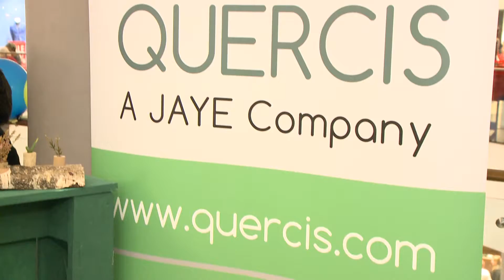Quercis, a JAYE Company - CP 2016-17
During the JAYE Company Programme of 2016-17, 16 teams engaged in a 7 months entrepreneurial journey.

Among them, "Quercis, Unique - Handmade - Recycled", developed a business idea and turned it into a product. They conducted their research, produced, and eventually sold the product.

If you are interested in taking part of the next Company Programme in October 2017, please see below: